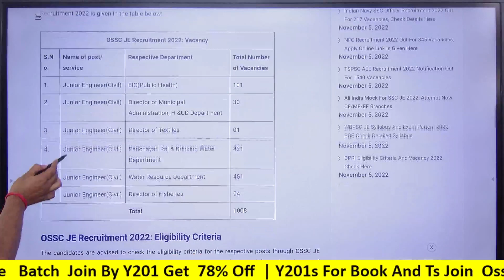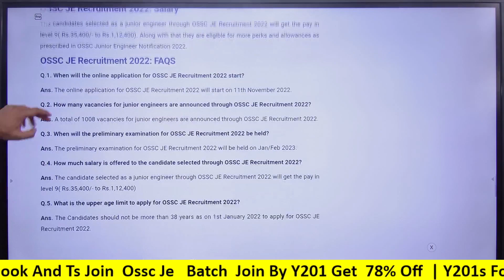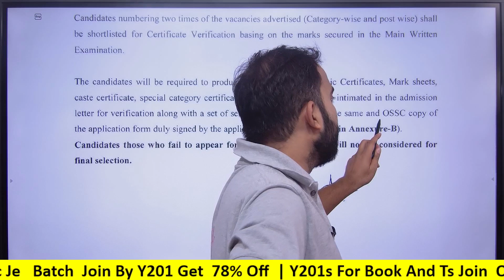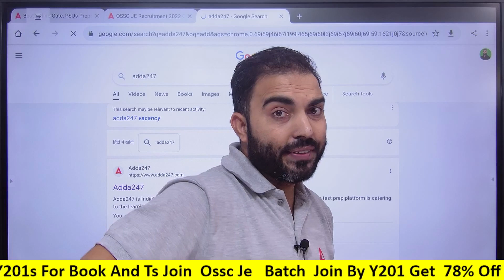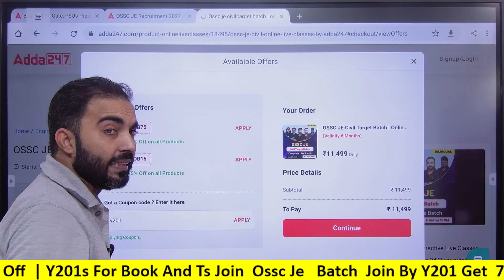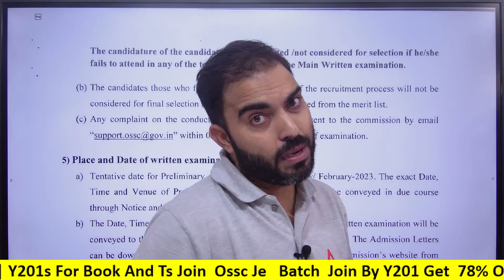New Job in OSSC JE 2022 | Jane Biggest Eligibility Doubt | How to prepare ?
Welcome to Engineers Adda Official Youtube  Channel Where You Get Free Live Classes Of All Engineering Exams like SSC JE, SSC IMD, DRDO, RRB JE, DDA JE, JSSC JE, ONGC, MP SUB Engineer, UPRVUNL JE & All State JE/AE 2022 Exams . Here You All Get Most Experienced Faculty of India.